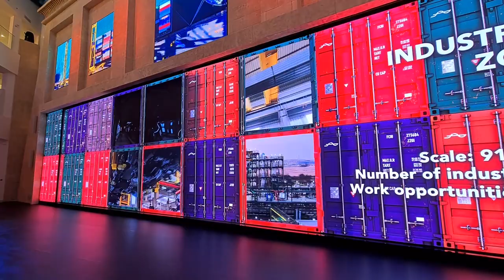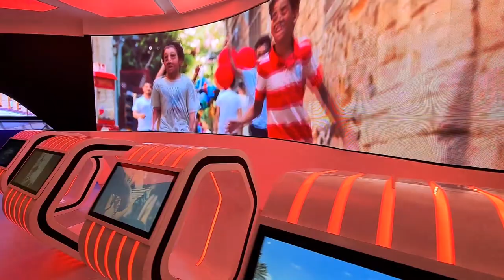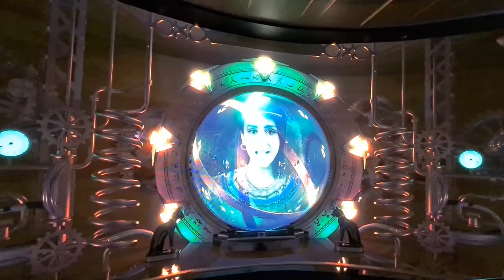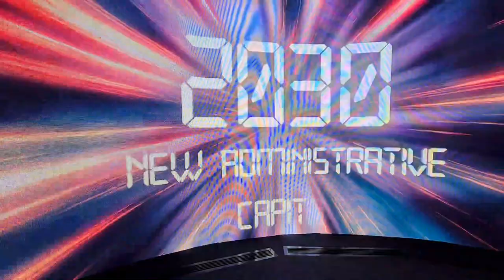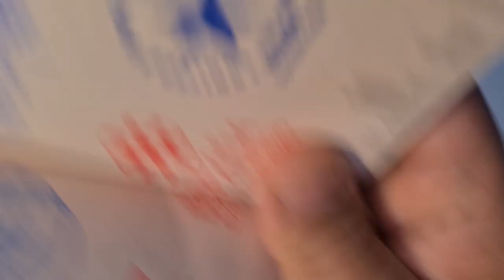3000 Year Old MUMMY at EGYPT Pavalion-Expo 2020 | Dubai expo 2020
The coffin of a 3,000 – year – old Egyptian priest has been unveiled at the Expo 2020 in Dubai. The coffin, which is six months old, will be housed in the Egyptian pavilion at the Expo. There will also be portraits of mummies in the Egyptian pavilion.

The coffin of the priest Samtik, the son of Pedosir, who lived in the time of the Pharaohs, was thus brought to the expo. This mummy was found in the governorate of Giza in Egypt. The coffin contains images of a falcon with a face adorned with ornaments, as well as images of justice, truth, heaven and angels. At the bottom of the coffin is inscribed the image of the god of the afterlife.

The pavilion will also display items, including a gold mask from the tomb of Prince Tutankhamun, who died at the age of nineteen in 1324 BC. Pavilion officials said the mummy, known as a repository of secrets, exhibits objects that the world has never seen before. The Egyptian pavilion is located in the Opportunity District. The Dubai International Expo will run from tomorrow until March 31 next year.
source : newsdirectory3